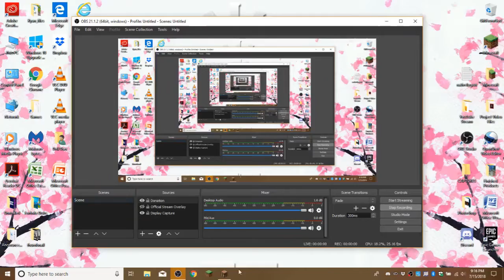Fight At My Birthday Party - Storytime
Yes its late again, i need to do something about this